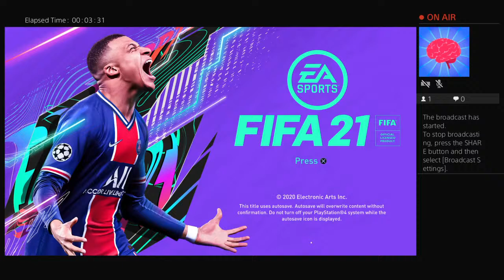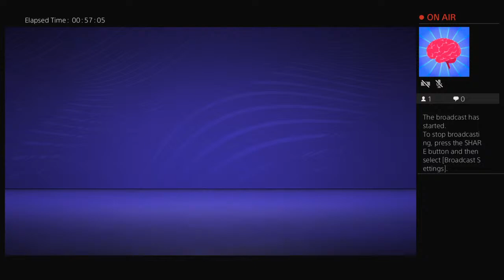Wigan_Leigh Mon-Wed group